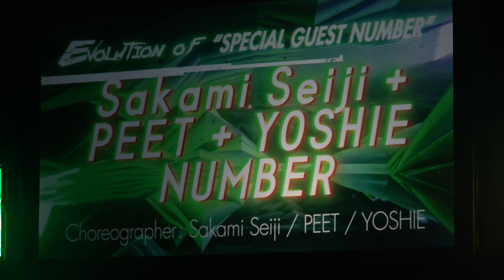【可動カメラ】A-LINE⑯SPECIAL GUEST NUMBER『Sakami Seiji + PEET + YOSHIE』 LINK LINK EXPRESS 2020 EVOLUTION